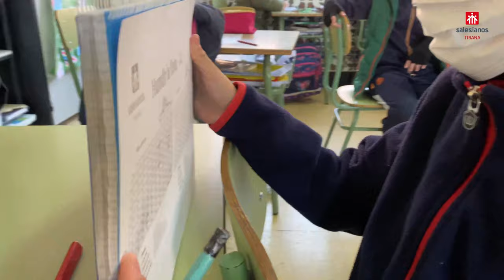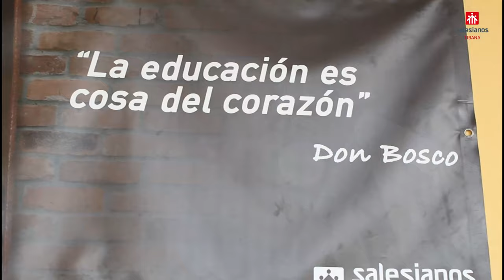Conoce nuestras instalaciones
Conoce nuestras instalaciones a través de este vídeo